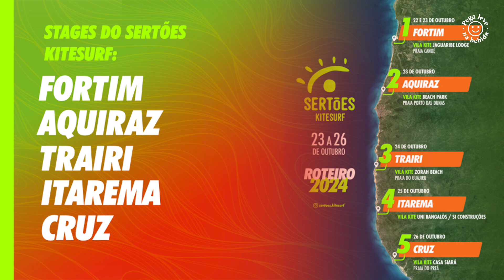O Sol Sertões Kitesurf oferece uma infra e experiência única | corte LKB PODCAST #18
Se liga nesse corte que separamos pra vocês, onde falamos sobre o Sertões Kitesurf ser uma oportunidade única para o velejador, pois oferece a melhor infraestrutura e uma experiência incrível como kite trip.

O SOL SERTÕES KITESURF vem com tudo para 2024 e os convidados do LKB PODCAST estão ansiosos para acelerar dentro d'água!

O maior rally de kitesurf do mundo vem com tudo para a sua 4ª edição. Vem aí o SOL SERTÕES KITESURF 2024.

SOL SERTÕES KITESURF 2024
23 a 26 de Outubro
Largada: Fortim | CE
Chegada: Preá | CE

A LKB chegou junto, mais um ano, no QG do Sertões para um bate-papo descontraído e cheio de informações, conteúdos e novidades.
Nossos convidados para esse episódio do LKB PODCAST:

. Alvaro Garnero - empresário, embaixador do Turismo & competidor

. Dudu Botelho - empresário, competidor e vencedor da categorias master no Sertões Kitesurf 2023.

Na troca de ideias, os convidados falaram a respeito das suas experiências com o kitesurf, de como o esporte trabalha e desenvolve o turismo e diversas regiões e como o Sertões Kitesurf é um evento 'chave' para a mudança e desenvolvimento desse universo.

Acompanhem o papo e bora 'levantar poeira' no mar!

O LKB PODCAST tem como objetivo macro trabalhar as informações do cenário do Kite & Wing, com foco no desenvolvimento e fomento de todo o ecossistema conectado ao esporte. Valorizar atletas, entusiastas, empresas, marcas e lifestyle é o caminho para esse sucesso.

Um formato de conteúdo super interativo sobre a cena dos water sports no Brasil e no mundo.

Bons Ventos!